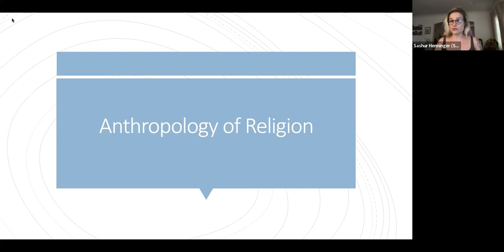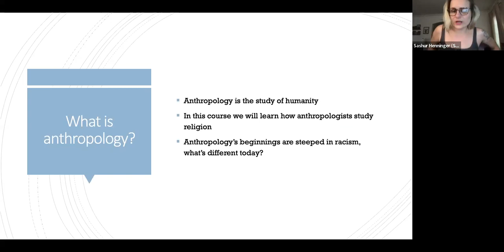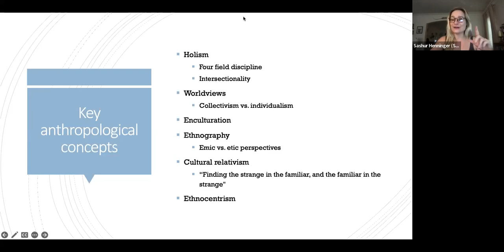Key Anthropological Concepts - Anthropology of Religion Henninger 2023